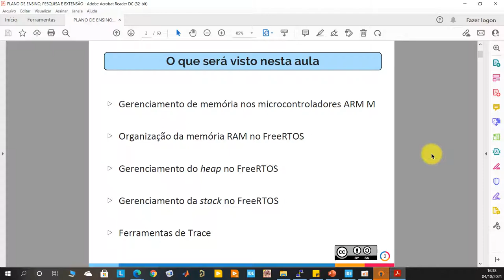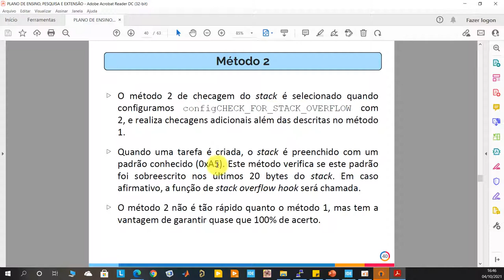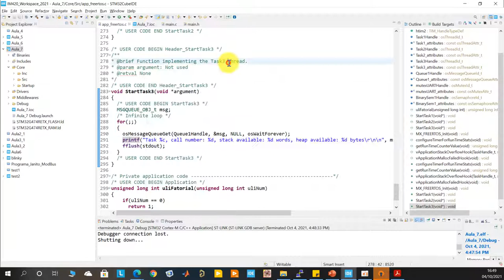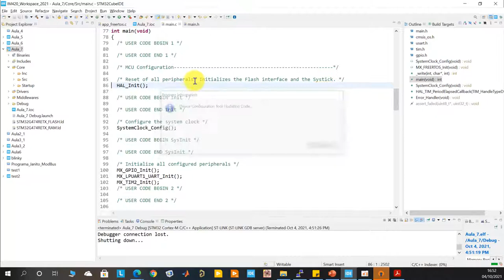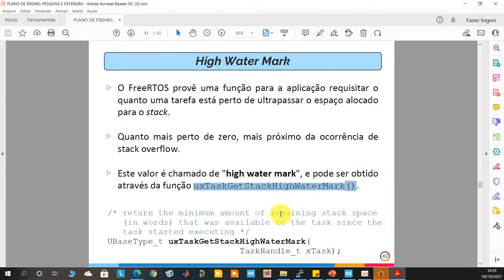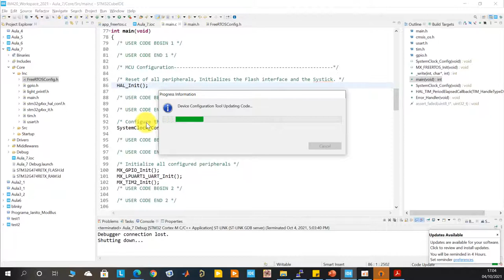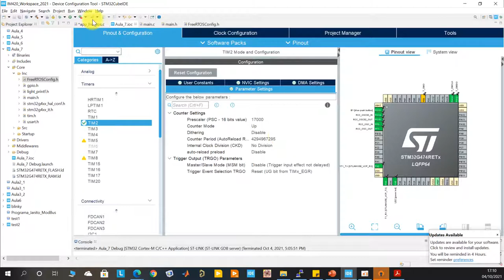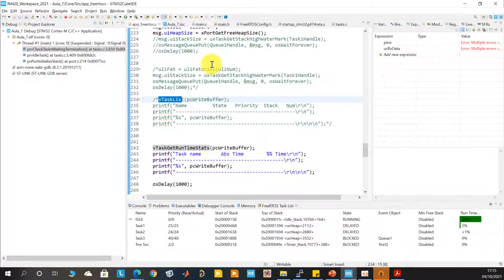Gerenciamento de memória no FreeRTOS